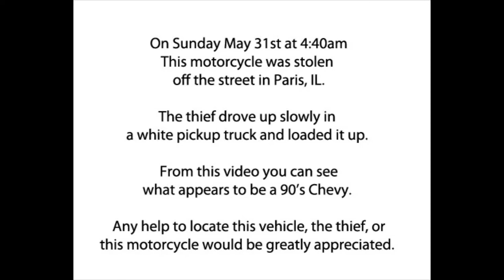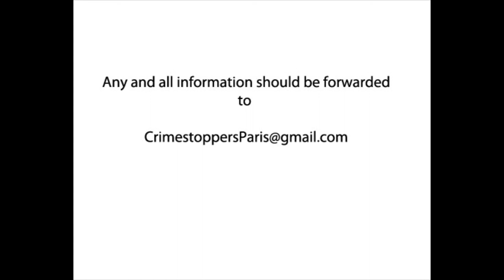Stolen Ducati in Paris Illinois